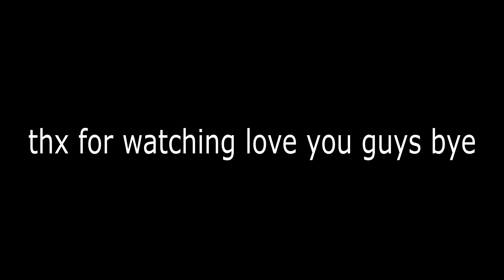dumb american xp-50.webm